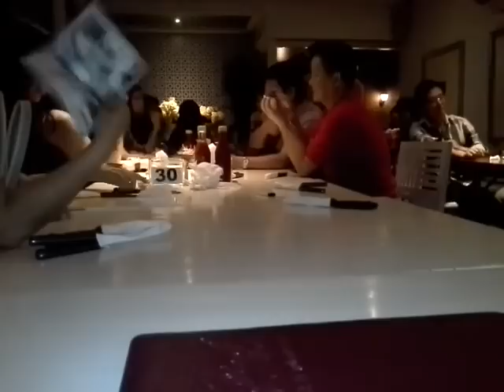Penyerahan Buku dan Video Reuni Akbar 35th Alumni SD YP Ketabangkali part01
Penyerahan Buku dan Video Reuni Akbar 35th Alumni SD YP Ketabangkali di Steak HUT pada tanggal 28 Nov 2012